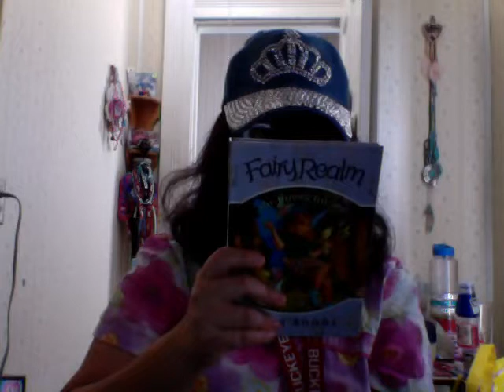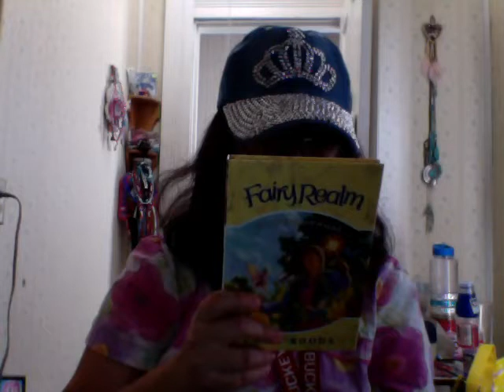fairy realm the rainbow wand - fairy realm the flower fairies